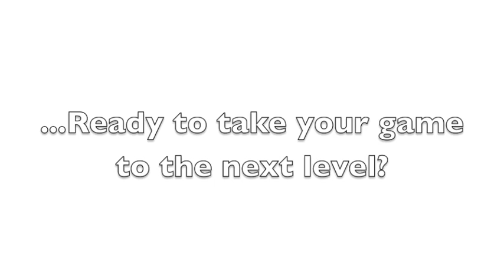Athlete Nutrition - Oranges At Soccer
London Ontario's destination for athletes who are ready to achieve their goals and live their dreams

Anyway, I know our weather will change and soon you soccer players will be back out on the pitch, so that is why I asked Registered Dietician Lisa Cianfrini of about why soccer players still eat orange slices during their games and if there was something better they could be eating to fuel their performance.

Here's what she had to say...

So you can keep eating oranges, but you might need to supplement with a little more water and maybe a bit more carbohydrate if you are really battling hard out there.  That makes it easy.